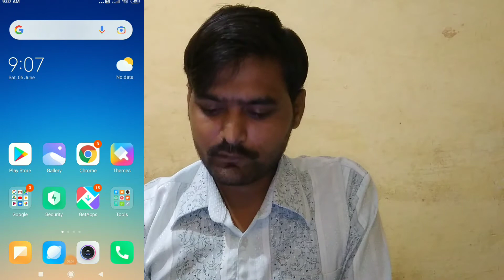दुनिया का सबसे बेवकूफ प्रधानमंत्री || Google दुश्मनी पड़ी मोदी जी के भारी